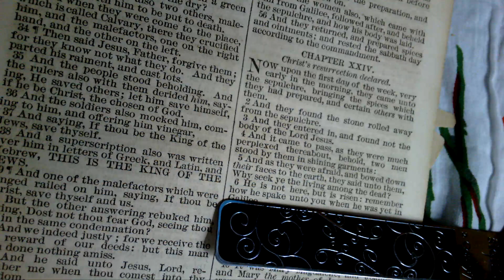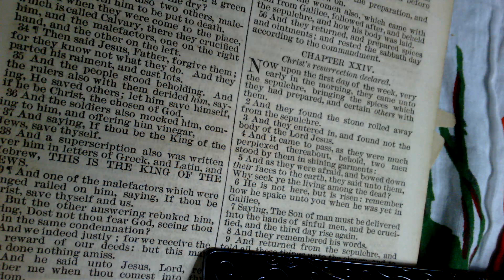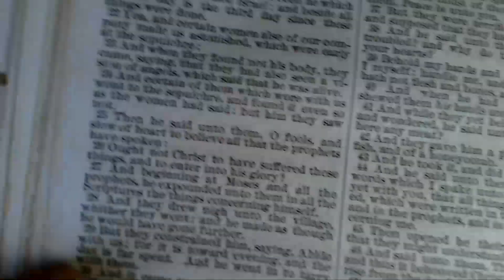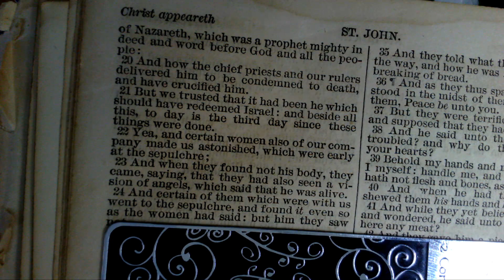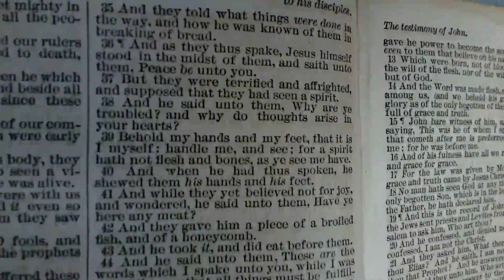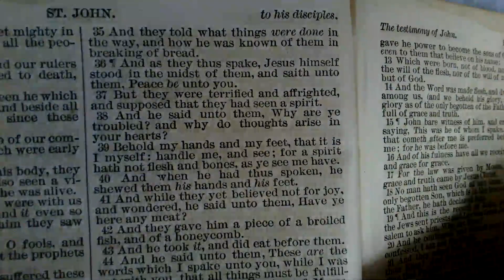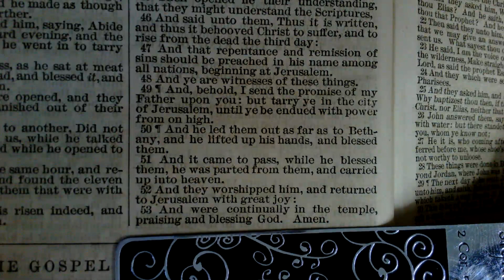Luke Chapter 24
The RESURRECTION of JESUS. Learn about the life of JESUS.  Study His Word.  Be ENCOURAGED by listening to the BIBLE.  JESUS is real! PRAYER is real!  We all need PRAYER and STRENGTH to put our FAITH and TRUST in GOD. He knows the big picture and we only see a small glimpse.  I pray that His GLORY will be shown in our lives.